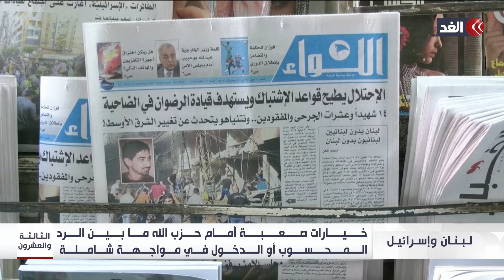تفجير أجهزة اتصالات واغتيال قيادات.. هل تنجح إسرائيل في عزل جبهة لبنان عن الحرب بغزة؟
التغطية مستمرة للعدوان الإسرائيلي على قطاع غزة والضفة ولبنان.. وللمزيد من التفاصيل في هذا التقرير